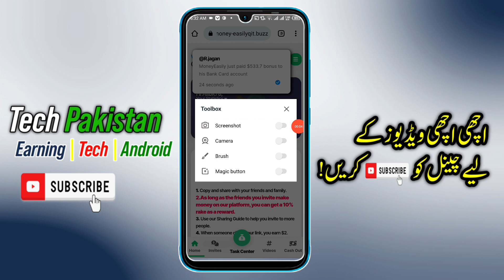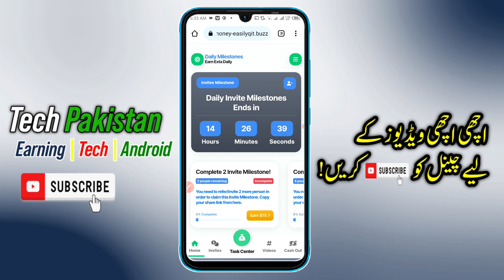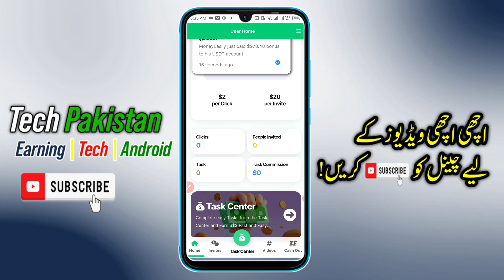New Earning App | Sign up bonus $25 | Earn $50 Daily No investment